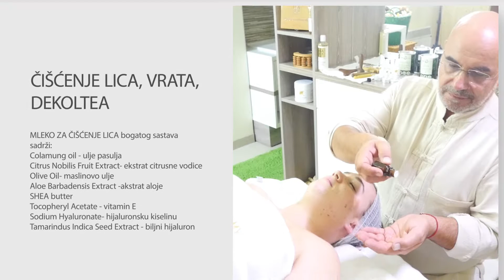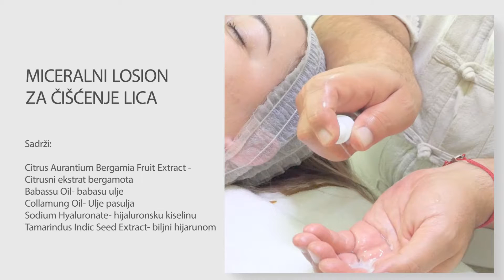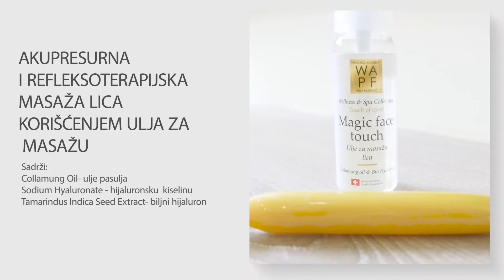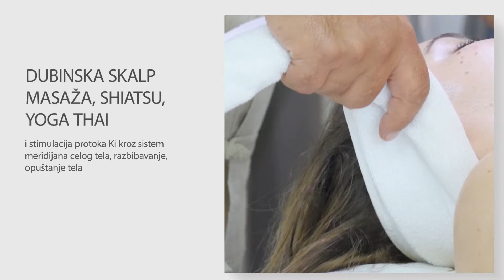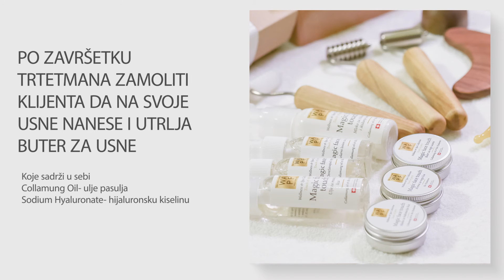Pedja Filipovic - MAGIC FACE MADEROTHERAPY WELLNESS RITUAL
Wellness Academy WAPF Pedja Filipovic
Video: DS Media Production